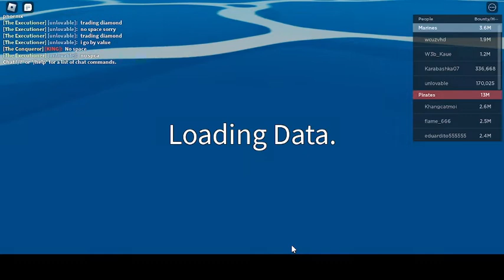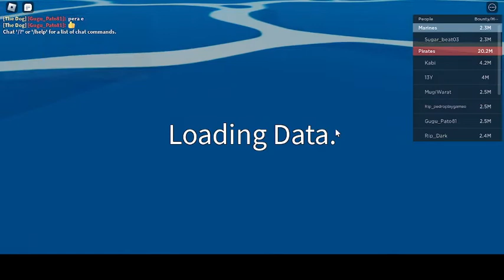getting mink v3 (PART 2/2)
bruh how did i get fist of darkness